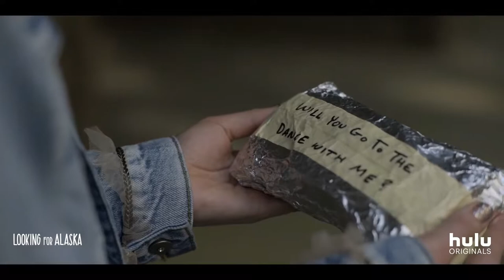Looking for Alaska Trailer a Hulu original - 2019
Miles "Pudge" Halter wants to gain a deeper perspective on life, so he enrolls in boarding school. While he's there, he gains a group of loyal friends and falls in love with Alaska Young. When an unexpected tragedy strikes, the close-knit group of friends try to make sense of what they have been through. The limited series is based on the John Green novel of the same name, and it was created by Josh Schwartz, whose teen-TV pedigree includes Fox drama series "The O.C." and CW's "Gossip Girl."